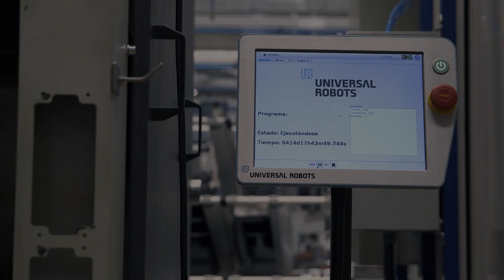MANN+HUMMEL, MAGGIORE PRODUTTIVITA’ E MENO SPESE CON I COBOT UR10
La filiale spagnola della multinazionale tedesca MANN+HUMMEL, attiva nel settore dell’automotive, ha implementato 3 robot collaborativi Universal Robots per ottimizzare i processi manifatturieri dei componenti per automobili. I cobot, che lavorano fianco a fianco degli operatori in operazioni di asservimento macchine, hanno aiutato la compagnia a generare un incremento di produttività senza aumentare le spese di personale o andare in over produzione.